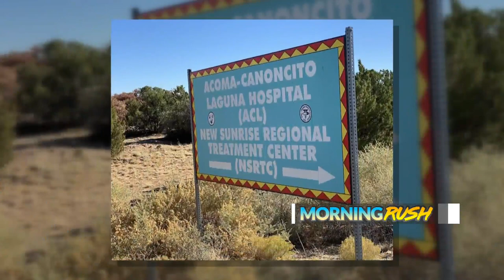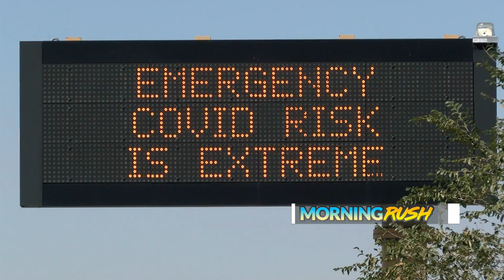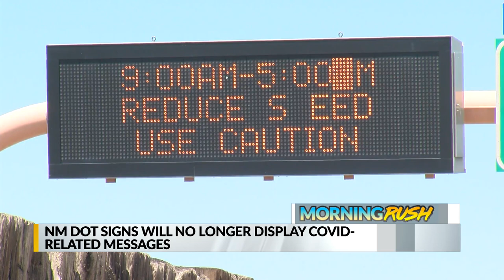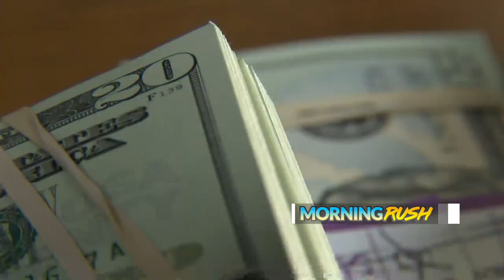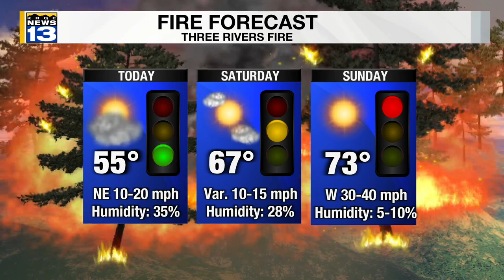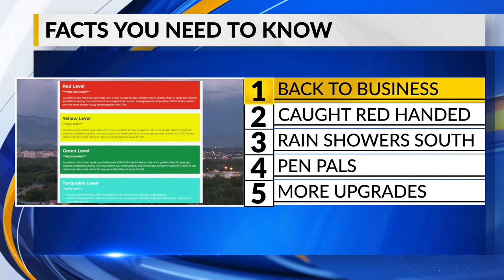KRQE Newsfeed: Back to business, Caught red-handed, Rain showers south, Pen pals, More upgrades